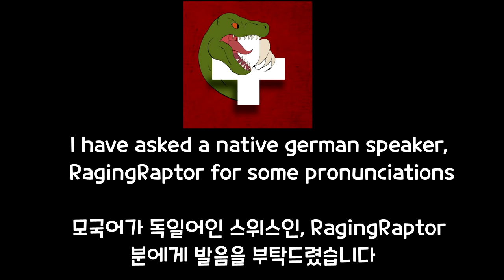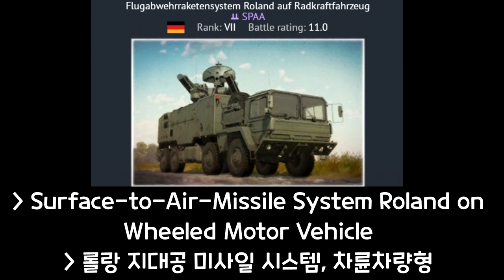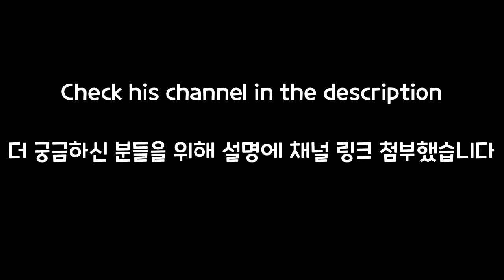German Vehicle Pronunciations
Songs: War Thunder New Power's First OST, Company of Heroes 2 The Western Front Armies Main menu soundtrack